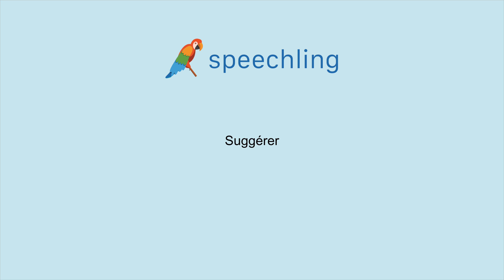How to say "Suggest" in French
Male Voice:
Suggérer

Female Voice:
Suggérer

Male Voice Translation:
Suggest

Female Voice Translation:
Suggest